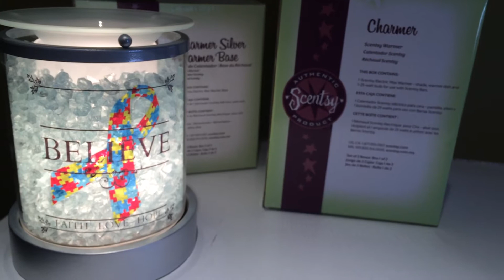Scentsy Warmer in honor of Autism Awareness Day!